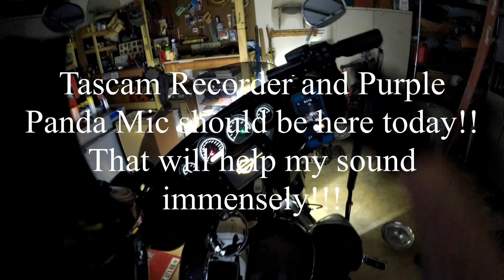First Moto Vlog........ sort of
Woo hoo, got some new equipment!!   I am not fully set up yet but I am trying to take this channel to new levels and add some extras to it.  Please bear with me while I continue to get set up.   I hope within a few weeks to have some different aspects I can bring to yall.

If there is anything you would like to see feel free to shoot me a message and I will see what I can do.  Thank you all for your support!!